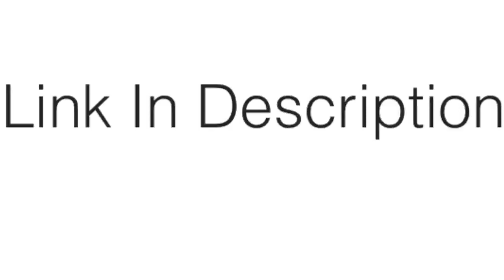Comment On One Of My Videos (LINK IN DESCRIPTION)